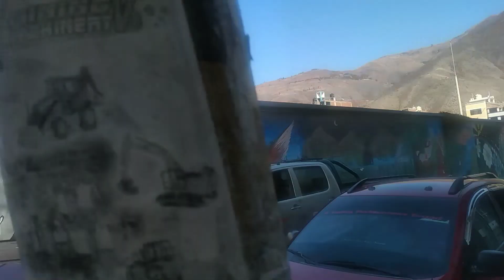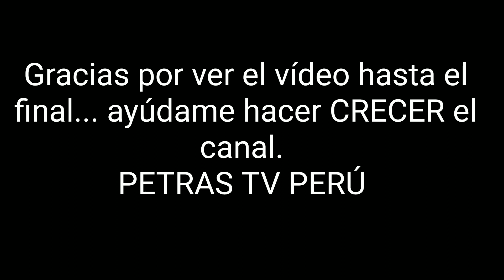HUÁNUCO RENACE DEL COVID 19 autor victorsebastian .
HUÁNUCO  RENACE  LUEGO DEL COVID 19.
 Que en luto al mundo entero... familiares perdieron la vida con está  pandemia mundial...pero la gente empezó a emprender nuevo estilo de vida y trabajos.
PETRAS TV PERÚ ES GRATIS  GRACIAS TOTALES